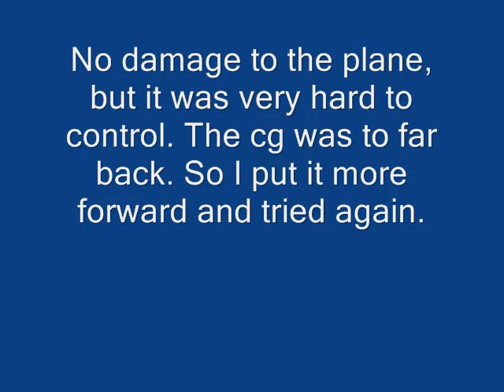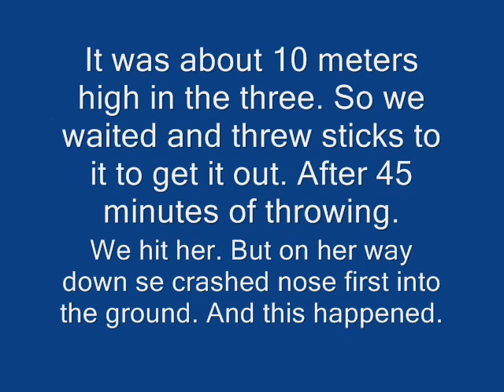fpv plane second and third flight.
Look at the video everything is explained there.